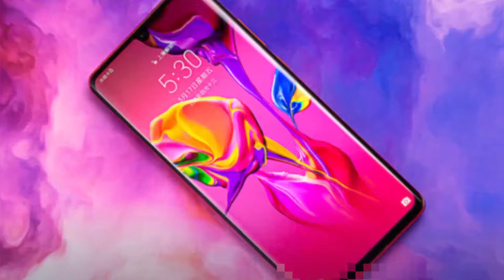华为p30对比魅族16s,大厂家的旗舰机,谁的体验更棒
➤Thanks收看！